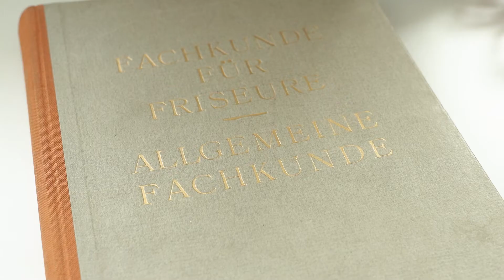Die Maske . Führung durch das Tiroler Landestheater Nr. 13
In unserer Serie "Führung durch das Tiroler Landestheater" nehmen wir euch mit auf einen virtuellen Rundgang durch unser Haus. Die kurzen Videoclips versprechen ganz besondere Einblicke hinter die Kulissen. Tretet ein, wir wünschen viel Vergnügen.

Nr. 1: Der Zuschauerraum
Nr. 2: Der Eiserne Vorhang
Nr. 3: Unsere Geschichte
Nr. 4: Das Geschehen hinter der Bühne
Nr. 5: Kreative Köpfe
Nr. 6: Das Inspizientenpult
Nr. 7: Auf und unter der Bühne
Nr. 8: Der Schnürboden
Nr. 9: Die Lichtabteilung
Nr. 10: Die Tonabteilung
Nr. 11: Der Kostümfundus
Nr. 12: Der Malersaal
Nr. 13: Die Maske
Nr. 14: Die Probebühnen
Nr. 15: Auf ein Wiedersehen

Video: Andrea Leichtfried
Moderation: Theresa Krismer